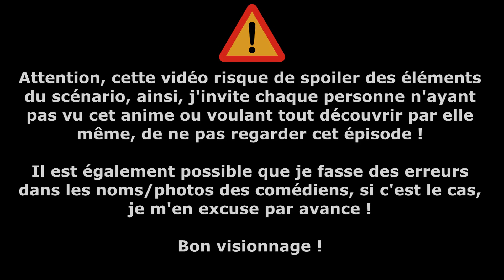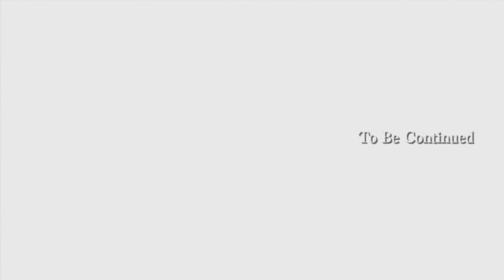ANGEL BEATS! - DOUBLAGE VF #22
Salut à tous les amis ! Après une longue pause de quelques mois, (dont je me suis servi pour bourrer les vidéos) je reviens vers vous avec un nouvel épisode de Doublage VF sur Angel Beats! J'ai d 'ailleurs essayé d'apporter quelque chose typographiquement parlant, j'espère qu'il vous plaira !

12:05 - Pour accéder directement à la partie "critique"

PS: C'est le 1er épisode réalisé sans casque audio, du coup le son de mon micro sature pas mal, et le mixage audio risque de pas être top ^^'

Studio de doublage : Miroslav Pilon

- Yuzuru Otonashi: Marc Wilhelm
- Yuri Nakamura "Yurippe": Dany Beneditto
- Hinata Hideki: Damien Laquet
- Kanade Tachibana "L'Ange" et Shiina: Angellique Heller
- Naoi Ayato et Matsuchita 5e dan: Laurent Pasquier
- Iwasawa Masami et Yui: Sandra Vandroux
- Noda: Michaël Maino
- Oyama et Hisako : Sarah Cornibert
- Takeyama: Elise Gamet
- Yusa: Margot Blanchet
- Miyuki Irie: Justine Hostekint